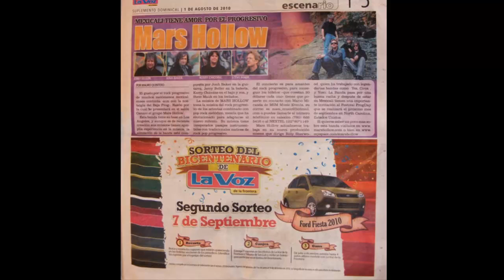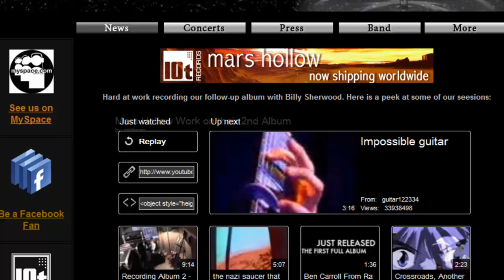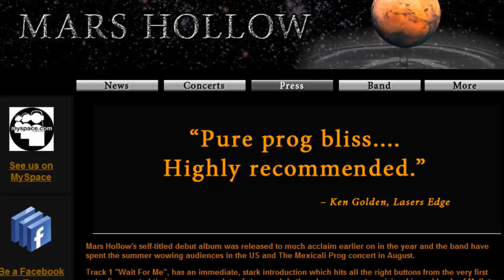Mars Hollow Part 3 of 3 BandsLikeRush.com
This is the third band from the indie label 10T that I've interviewed. The first two -- Elf Project & Fluttr Effect -- were simple accidents. One band I had sought out, the other was referred to me by a friend. The fact that both were on 10T was ironic -- but when I went exploring the 10T progressive/experimental catalog I discovered several other "Bands Like Rush" that would be perfect for the site. So I contact a few more of them -- Mars Hollow is the first from that latest batch

Steve and I discuss the differences between the prog music scenes in Los Angeles & Mexico (guess which is the better place for prog). We also discuss the oddly traditional route they've taken to starting the band -- recording an album with a top producer, "shopping it around", then performing out live looking for a break.